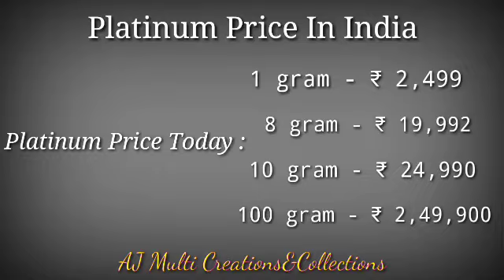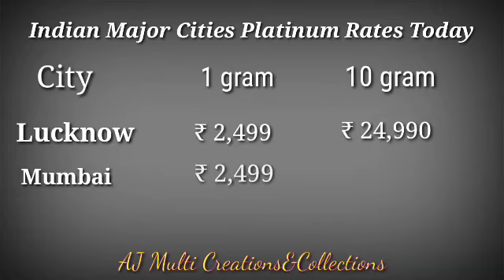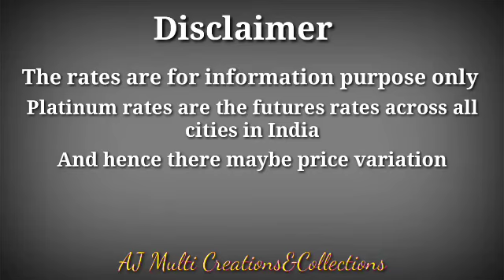Platinum price Today/20-4-2022/All Over India platinum Rates@ajmulticreationscollection2401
Platinum price Today/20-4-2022/All Over India platinum Rates‎@AJ Multi Creations&Collections

platinum rates Today
Indian Platinum Price Today
Indian Major Cities Platinum Rates